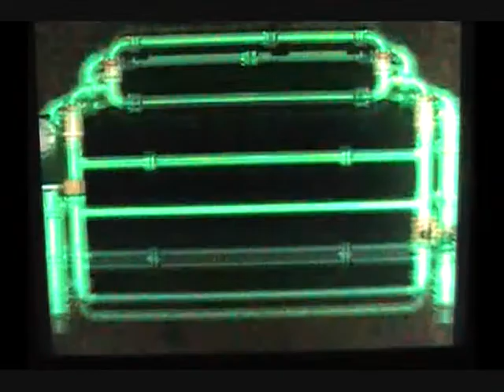Super Mario RPG--Chapter 1: Here We Go--Again!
'Tis another beautiful day in the Mushroom Kingdom and Princess Toadstool is visiting Mario when suddenly the sky darkens. The princess has only time enough to shake her head in bewilderment when a dark figure swoops out of the sky and swoops off again with the princess in his clutches! Fortunately, Mario hears her cry for help and he responds immediately, following them all the way to Bowser's Keep. To the rescue!

At last, Mario arrives at Bowser's Keep, fighting his way through his defenses until at last he catches up with the bully. After a short fight, Mario and the princess are ready to return home when suddenly the sky is rent by an enormous sword that crashes right into Bowser's Keep. Mario is seperated from Toadstool as he is flung all the way back to his home. When he lands, he gets right back up, determined to go back and rescue the princess no matter what it takes!